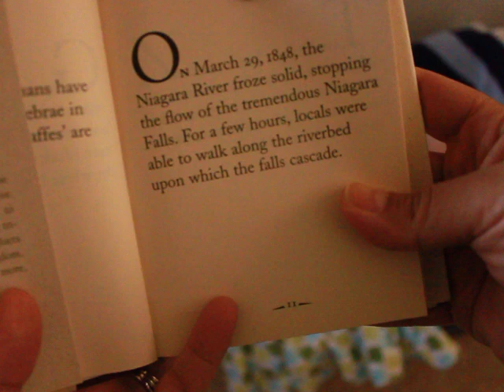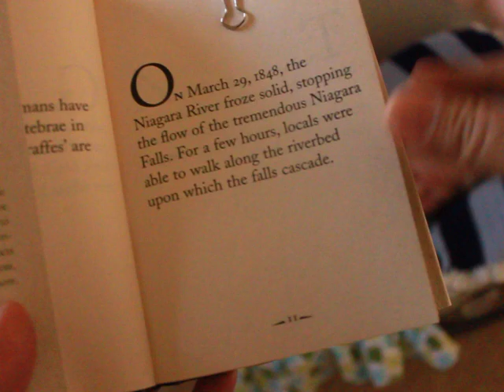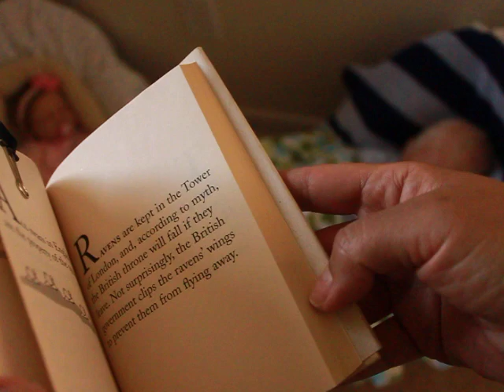Fun Fact Friday !